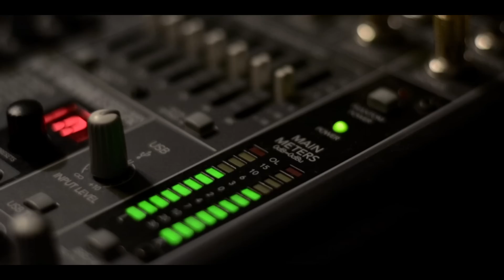Dark Horse Drum Cover - Katy Perry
Original song: Katy Perry - Dark Horse (Audio) ft. Juicy J

It's been a while since a new video has been released and I wanted to try something new, so I made this video with 4 different angles. I would like to thank Yan Poinssot for the awesome video - editing, and Jorrit van der Baan for the intro! This video is in full HD.
My Mic Setup has changed, I have upgraded
Audix F6
Audix F5
2 Audix F2
AT 2020
Audix F5

Check out my Facebook page for updates on my music and on my new videos!